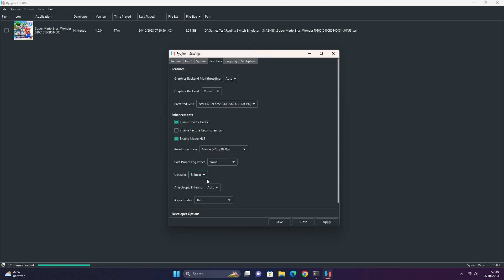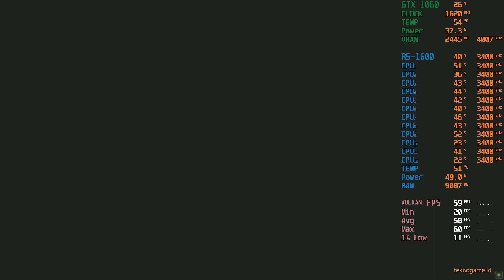Super Mario Bros. Wonder (Ryujinx) | GTX 1060 6GB | Ryzen 5 1600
Recorded with Nvidia ShadowPlay, may have some fps loss.
PC Specs:
Motherboard : Colorful A320M-K Pro V14
CPU : AMD Ryzen 5 1600 Six-Core Processor
GPU : Palit GTX 1060 6GB Super JetStream
RAM : 16 GB (8GBx2) DDR4 2666 MT/s
Storage : Toshiba MQ04ABF100 HDD, VGEN Platinum 128GB SSD
CPU Cooler : Jonsbo CR1200
PSU : FSP HV Pro 550W 80+ Bronze

Condition:
Ryujinx 1.1.1052
Driver Version: Nvidia Game Ready 545.84
CPU, GPU and Memory are running by default (no oc)
HDD used as game storage
Windows 11 Pro 22H2
My discord server:
Super Mario Bros. Wonder on GTX 1060 6GB